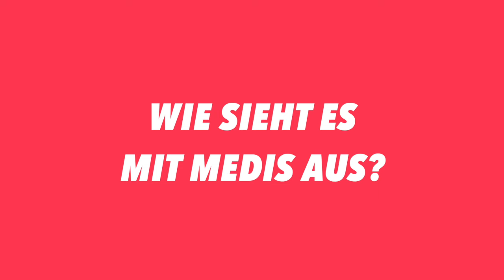Zwei Jahre ADHS-Diagnose: Wie ich aufgeblüht bin!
Zwei Jahre ist es her, seit ich meine lebensverändernde ADHS-Diagnose bekommen habe! Vor einem Jahr gab es schon einen Livestream dazu. Was sich inzwischen zusätzlich verändert hat, was ich dazugelernt habe und ob ich die Entscheidung der offiziellen ADHS-Diagnose bereue, das erzähle ich euch hier.

Du suchst Austausch unter Gleichgesinnten bunten Brains? Tools und Tipps, um ins TUN zu kommen und deine beruflichen Träume zu verwirklichen?

Dann komm in die Bunte Brains Unite! - Community

Oder wenn du magst & kannst meinen Content noch mehr unterstützen:

☕️Werde Kanalmitglied (Auf "Mitglied werden/Join" klicken)

► Karrierecoaching für dein buntes Brain? Lass uns unverbindlich sprechen
Podcast mit Coco: @DasBergFest